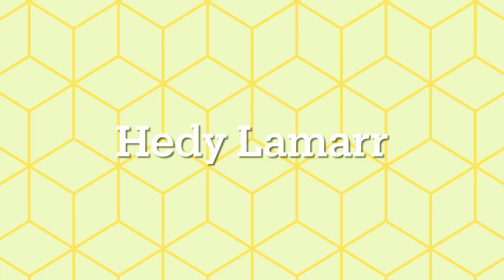Hedy Lamarr Series - Part 1- Acting Career